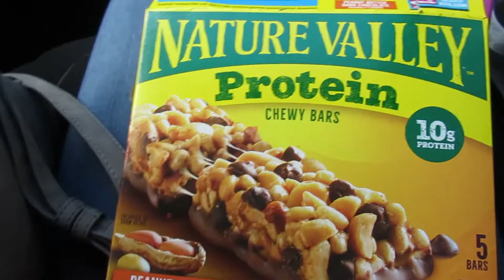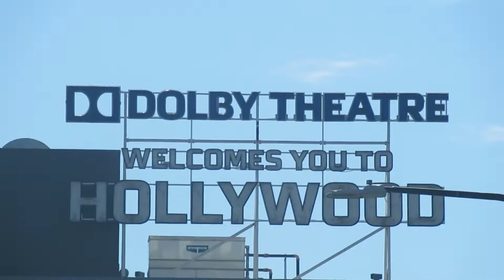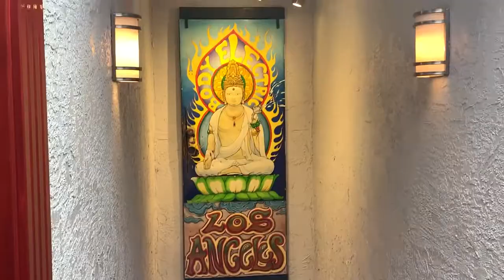Getting a half sleeve ! I'm so nervous!!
Hey, Guys, I hope everyone is doing well! I'm super excited about my new tattoo it hurt!! Once it's healed I'll be sure to do a sit-down video for explaining more about it!
Hey ! Tell everyone you know ! Spring is coming which means more vlogs !!